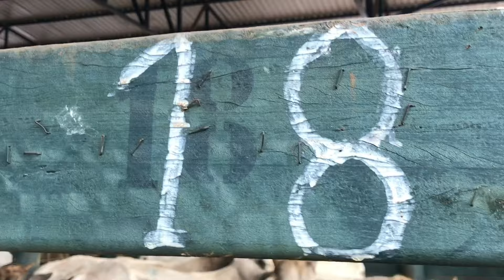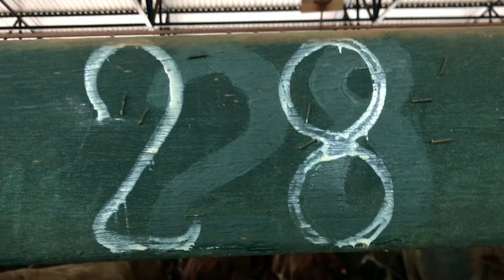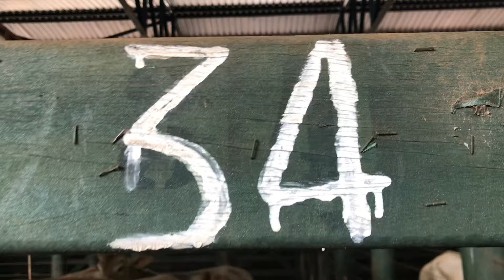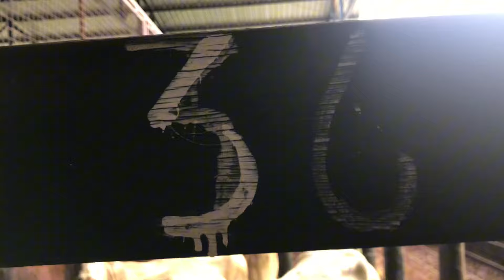MOSTRA DE ANIMAIS - LEILÃO DE GADO GERAL - FRANCISCO BELTRÃO - PR 14/04/2023